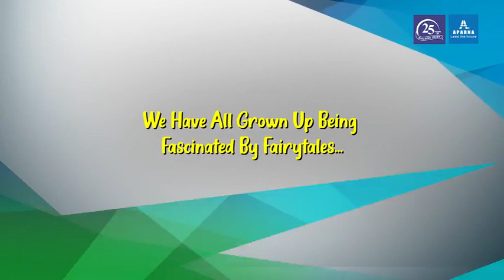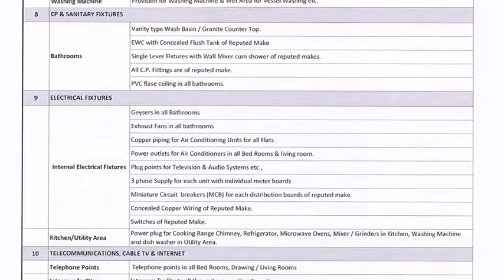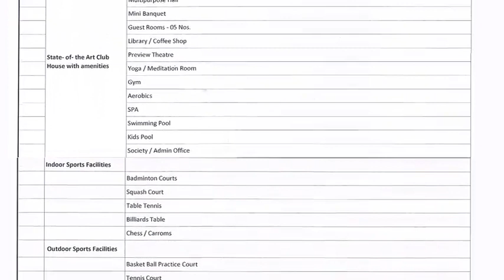Aparna Yellow Bells 3D Walkthrough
Conceptualized & Created  by
TEAM WORKS CREATIVE SOLUTIONS PVT.LTD